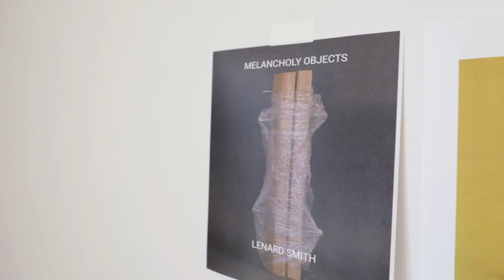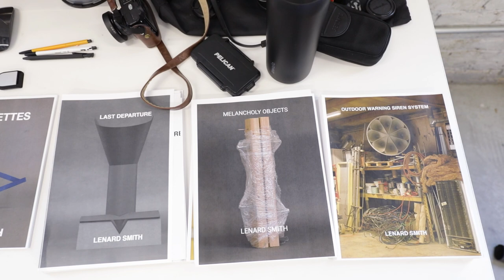Lenard Smith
Lenard Smith (b. 1975), is a first generation Ghanaian-American interdisciplinary artist living and working in Los Angeles, California. Smith’s Advanced Photographic Studies MFA from Bard College grounds his work in traditional practices and methodologies. Fieldwork and an immersive studio practice are at the core of Lenard Smith’s art making process. Field recordings inform and accompany his investigative approach to documenting the changes within a landscape and exploring sonic observations.

While in the tradition of the ragpicker, the act of sifting through personal and found objects, Smith is often re-examining their purposes; creating new hierarchies within interdisciplinary compositions. Inside the studio, Lenard Smith wanders inside himself and his shared identities. These are depicted in paintings and sculptures from a multitude of perspectives. Tableaux scenes emerge within landscapes and interior photographs—pointing the viewer to an interest in performance while questioning the staged vs. un-staged. Recently, Lenard Smith has been working with a vintage reel film camera to create short films that offer glimpses into his relationship with cinematic studies.

lenardsmith.work/